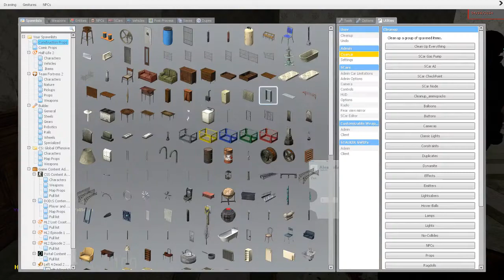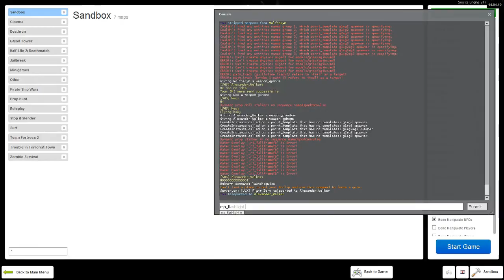3XPGam3rs Play: The UnderGround.